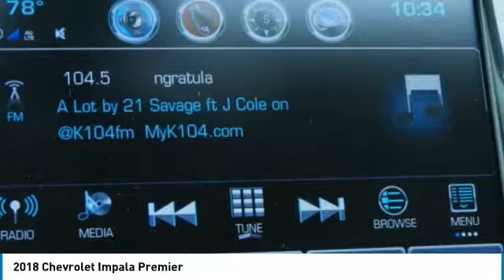2018 Chevrolet Impala F27632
2018 CHEVROLET IMPALA Garland, TX
Stock# F27632

Jupiter Chevrolet
11611 Lyndon B Johnson Fwy

Silver Ice Metallic 2018 Chevrolet Impala Premier 2LZ FWD 6-Speed Automatic Electronic with Overdrive 3.6L V6 DI DOHC Clean AutoCheck, Leather, One Owner.

2018 Chevrolet Impala Premier FWD includes our Jupiter Advantage: Lifetime power-train limited warranty, alloy wheel protection, door ding protection and MORE! Excludes GM Certified Vehicles, other restrictions may apply. Ask your sales associate for details. Recent Arrival! Odometer is 1676 miles below market average!